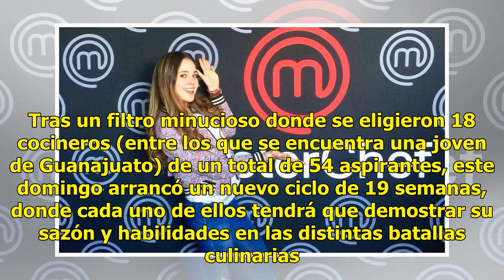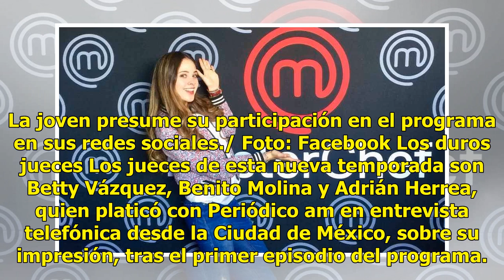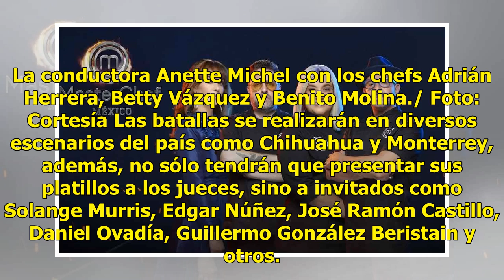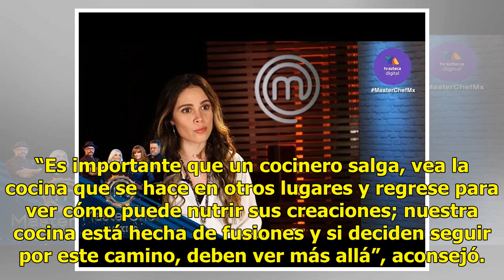VIDEO. Ella es la joven de Guanajuato que pone su sazón a MasterChef México 2018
La verdadera batalla comenzó en MasterChef México 2018. Tras un filtro minucioso donde se eligieron 18 cocineros (entre los que se encuentra una joven de Guanajuato) de un total de 54 aspirantes, este domingo arrancó un nuevo ciclo de 19 semanas, donde cada uno de ellos tendrá que demostrar su sazón...